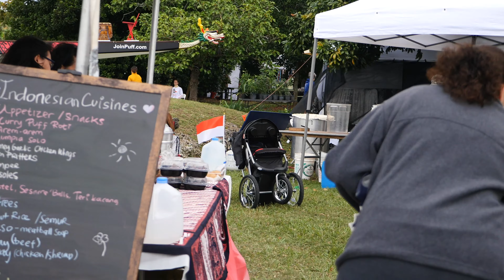Asian Culture Festival 2020 in Miami, Florida